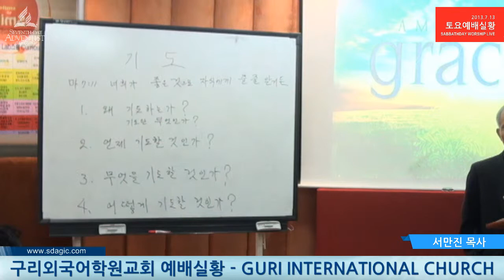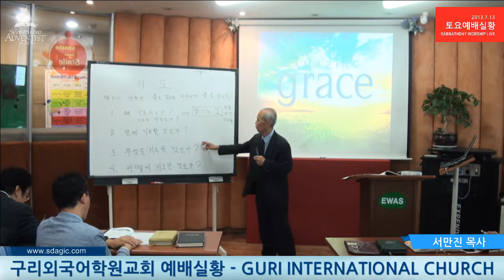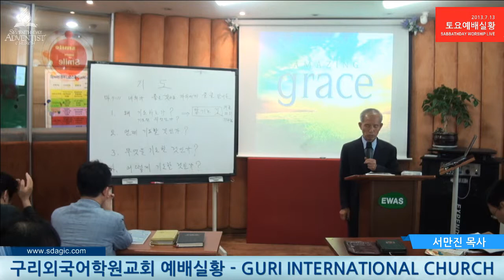2013-07-13 토 | 교과공부 - 서만진 목사님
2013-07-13 토 | 교과공부 - 서만진 목사님

구리뢰국어 학원교회 - 서만진 목사님 - Captured Live on Ustream